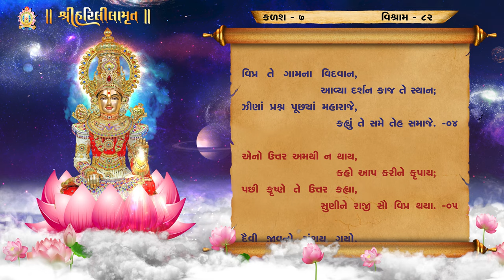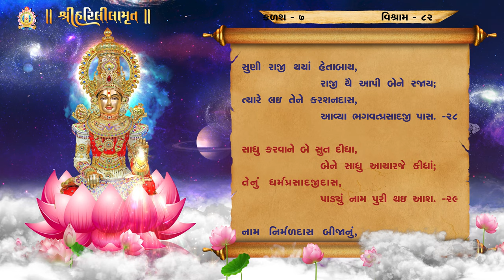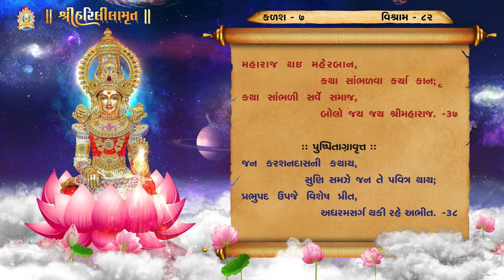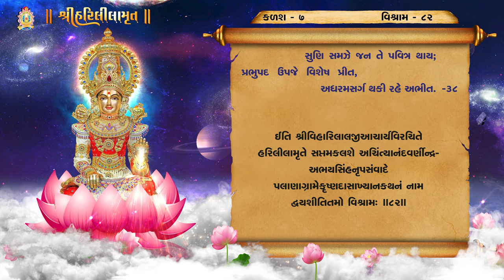Harililamrut Kalash 07, Vishram 82 || Harililamrut Audio Book || શ્રી હરિલીલામૃત બુક